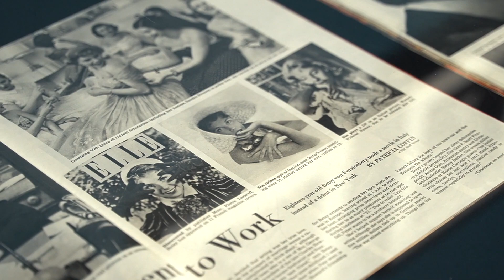Stanley Kubrick, Through a Different Lens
Centro Cultural de Cascais, 26 Fev » 22 Mai '22